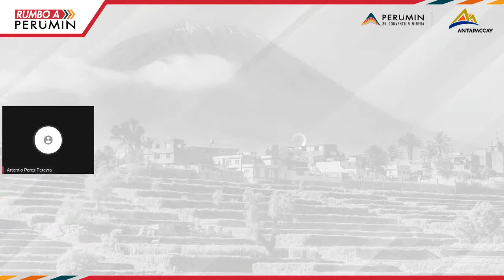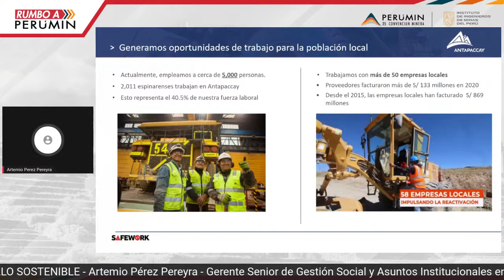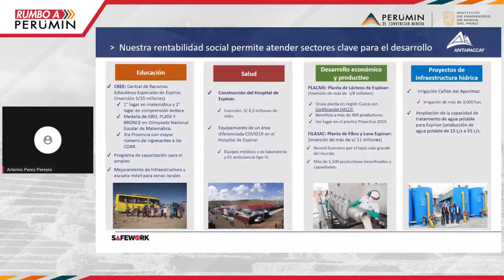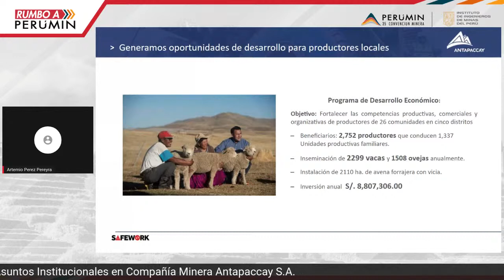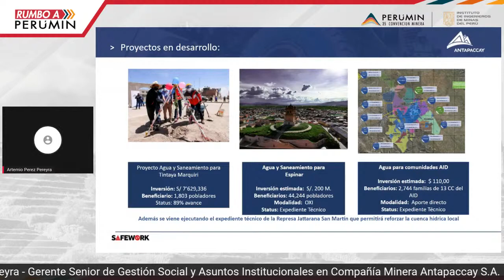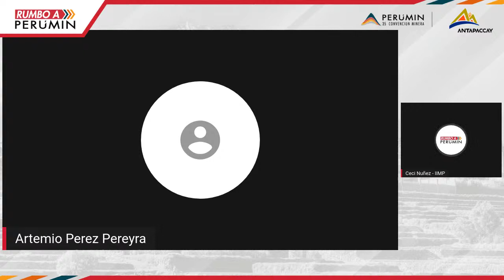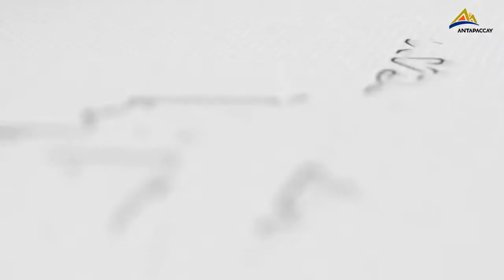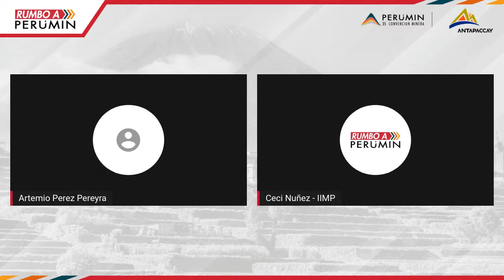COMPAÑÍA MINERA ANTAPACCAY(GLENCORE)